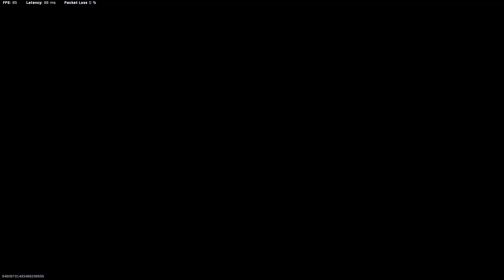AS7 Audio - Rebirth Quads Win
1:04 First Fights
3:19 Monzon9 Hard Kill
4:12 Monzon9 Team Wipe
5:10 AS7 Sledgehammer Kill
6:33 Team Wipe Barely
9:26 Final Circle